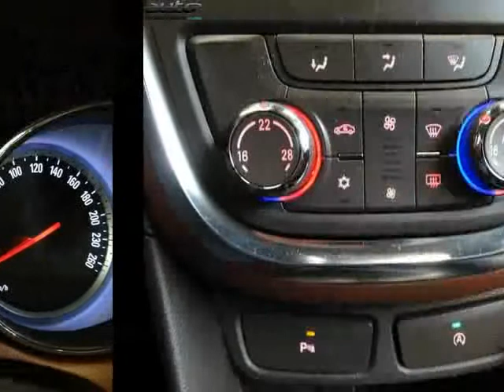Opel mokka occasion visible à Bourg en bresse présentée par Renault bourg en bresse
Cette Opel mokka occasion disponible à Bourg en bresse dans le 01 est mise en vente par Renault bourg en bresse - 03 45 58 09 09 - tous les détails sont